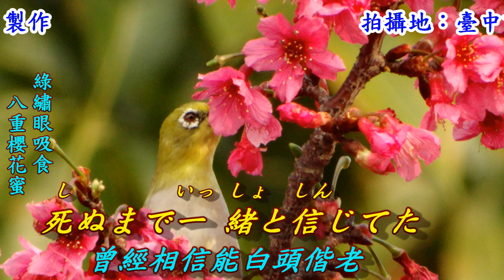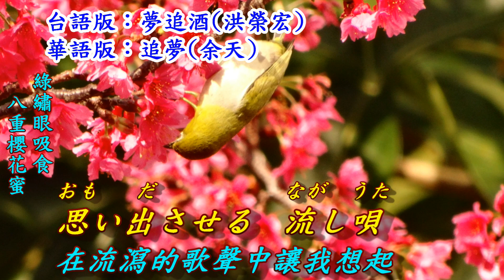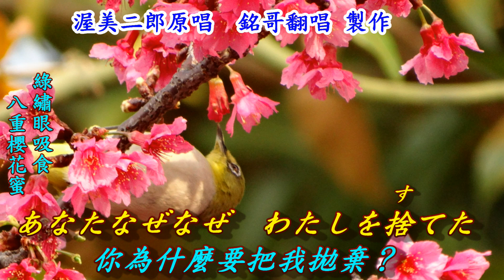夢追い酒(追夢的酒)1978(日語~渥美二郎+翻譯)銘哥翻唱[台語版~夢追酒(洪榮宏)]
台語版：夢追酒(洪榮宏). 華語版：追夢(余天).
作詞：星野栄一. 作曲：遠藤実. 原唱：渥美二郎.